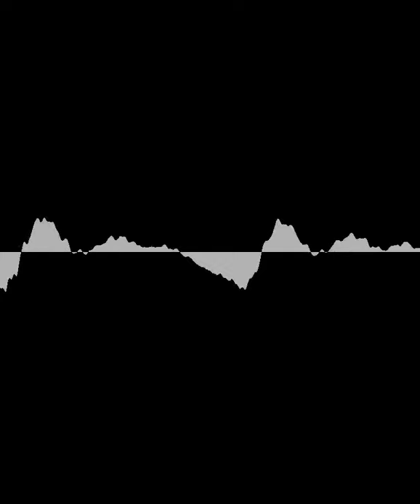Benzodiazepine - Young Urban Anesthesiologists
Heute sprechen Anni, Ingmar, Ralf und Clemens über eine sehr beruhigende Substanzklasse - die Benzodiazepine.

Wir diskutieren die Vor- und Nachteile, Indikationen und das allseits beliebte LADME-Schema und nennen praktische Tipps- und Tricks für den klinischen Einsatz.

Innerhalb von 4 Wochen nach Veröffentlichung können über die [Episodenwebsite] Fortbildungspunkte beantragt werden.
Es gibt wieder nur ein Codewort.